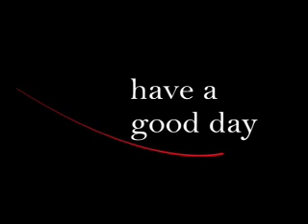Cynopsis 10/15/08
FCC chairman Kevin Martin's plan to force cable operators to carry more than 500 low-power TV stations on their systems was thwarted yesterday